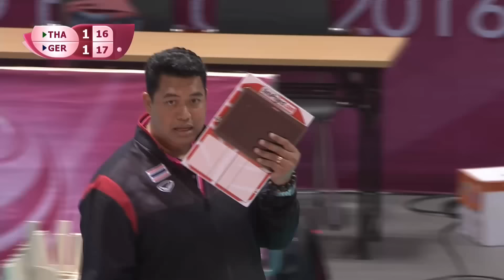Thailand vs. Germany - Full Match | Women's Volleyball World Grand Prix 2016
Enjoy watching the FULL MATCH between Thailand and Germany of the 2016 Women's Volleyball World Grand Prix!